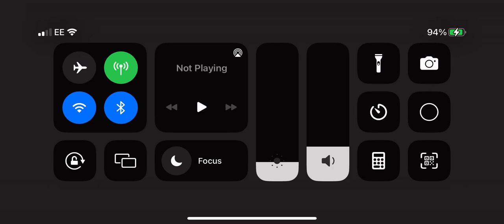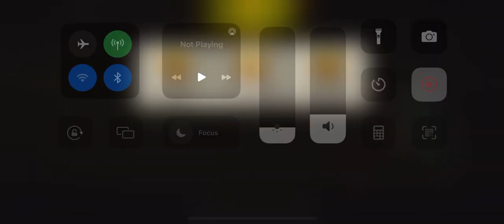Search party lvl 53